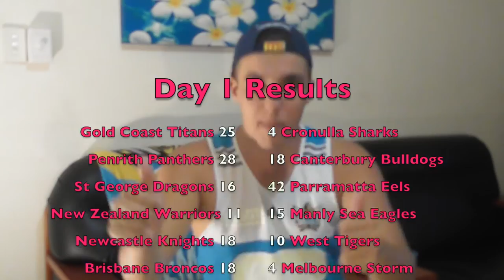Group Stage - Live Reaction! | Auckland Nines | NRL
The footy has finally gotten underway, and first up we've got the Auckland Nines competition! Check out the live reactions from the Group Stage of the weekend, before coming back tomorrow for the finals!